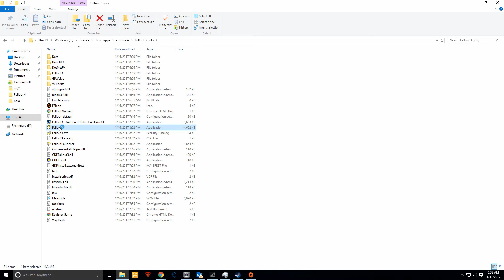Fallout 3 - Play on Windows 10 Resolve Ordinal Error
A short walk-through to enable playing Fallout 3 on Windows 10.

Install GFWL then set Fallout3.exe compatibility to Windows XP Service Pack 3 and Run this program as an administrator.